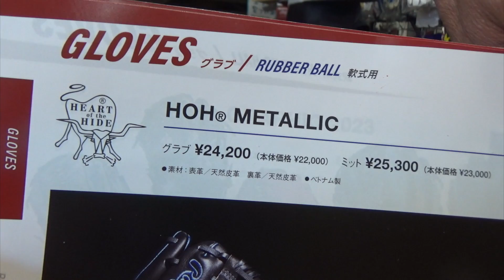ローリングス「HOHメタリック」軟式内野手用グラブ "Rawlings HOH Metallic" infielders【3445】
ローリングスHOHメタリック
CK4H 内野手用グラブのご紹介です